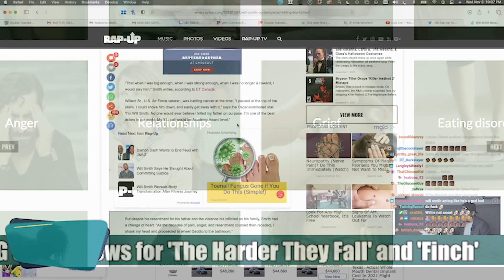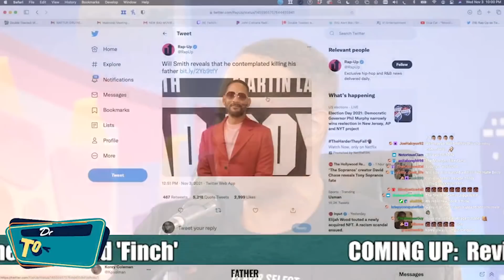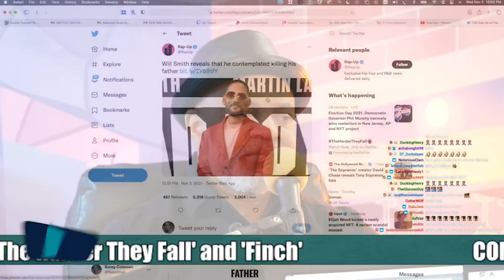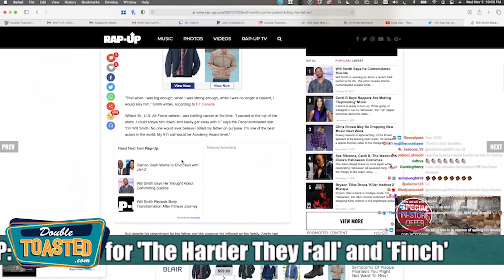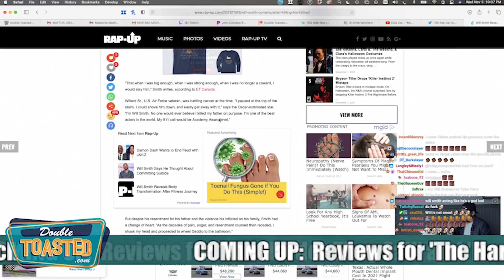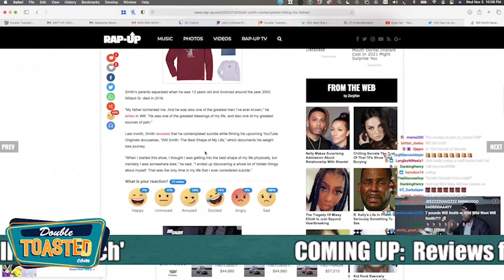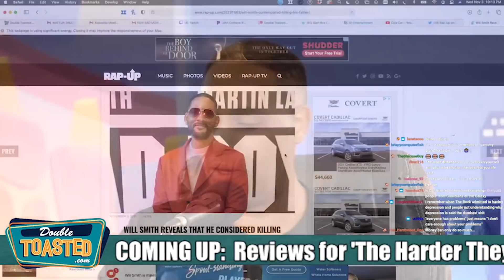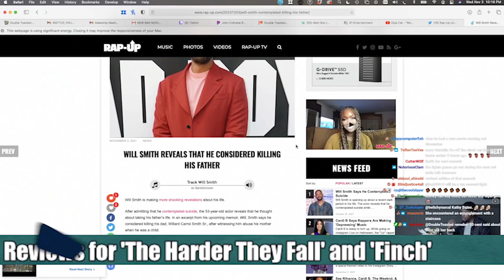WILL SMITH REVEALS WHAT HE WANTED TO DO TO HIS FATHER | Double Toasted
WILL SMITH REVEALS WHAT HE WANTED TO DO TO HIS FATHER | Double Toasted - Today at Double Toasted we have some Will Smith news for you and that Will Smith news today is about something he wanted to do to his father. In this funny video, we discuss what he said, along with the Jada Pinkett Smith bedroom comments and wonder ‘What the hell is going on with the Smiths’. What do you think about this?